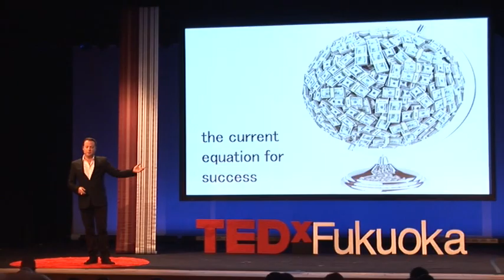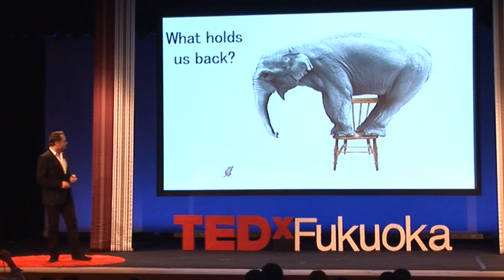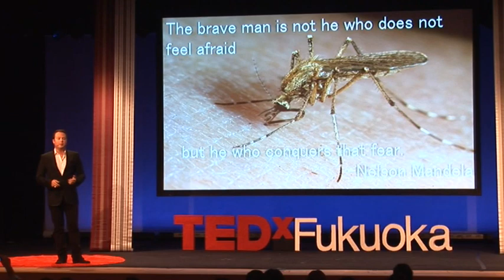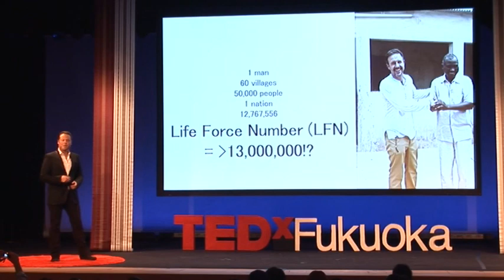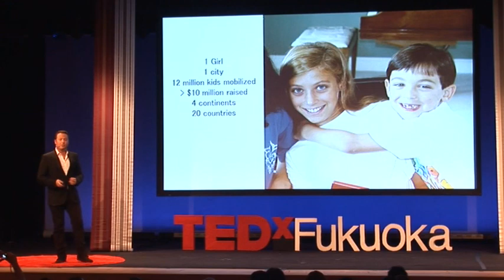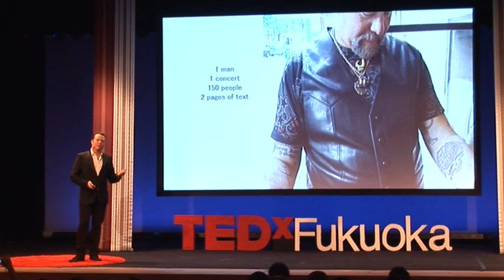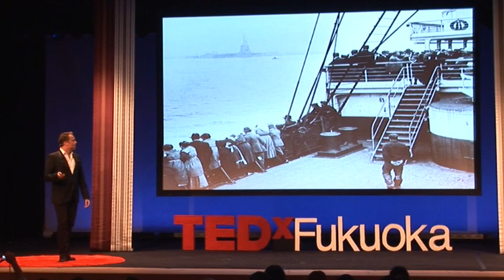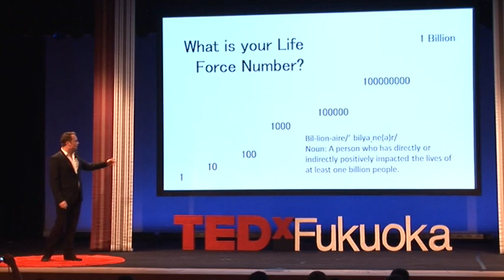There's a Billionaire in All of Us: John Kluge at TEDxFukuoka 日本語CC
John Kluge is the co-founder of Eirene, a purpose driven
venture that focuses on issues that affect at least 1 billion people. He is guided by what he calls a "philanthropunk" mindset- problem is too big because he believes in the power of people to be inventive, collaborative, and persistent in the pursuit of a better and more peaceful planet. He is the co-founder of Toilet Hackers, a non-profit who's goal is to improve access to sanitation to 2.5 billion people. Prior to taking on the world's sanitation crisis he led a program on child protection and cybersecurity at the Eastwest Institute.  John is on the board of Pencils of Promise, UNICEF's Next Generation, and Fonderie 47.
He contributes to Forbes and he is the author of Charity and Philanthropy for Dummies, 2013,  John Kluge: Stories, 2009, and is currently working on a new book, Philanthropunk: Straight-edge for the Greater Good, 2014.